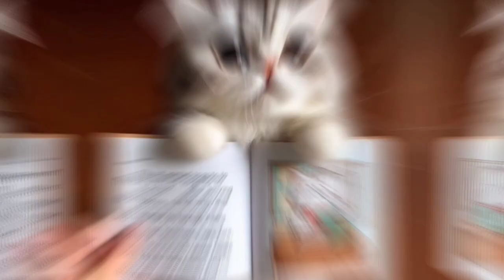Cute cats give birth and ask for milk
This cat is so cute, there are so many babies queuing for milk